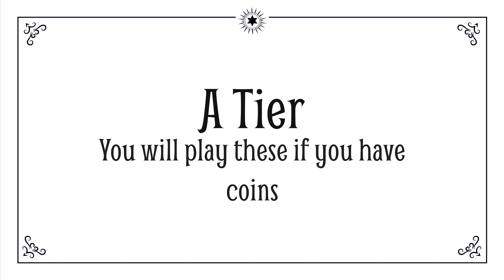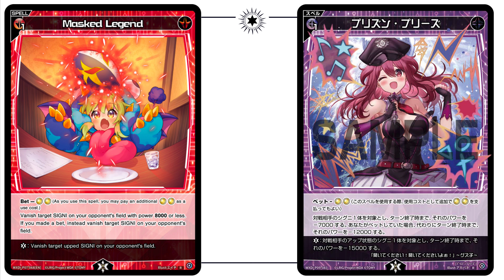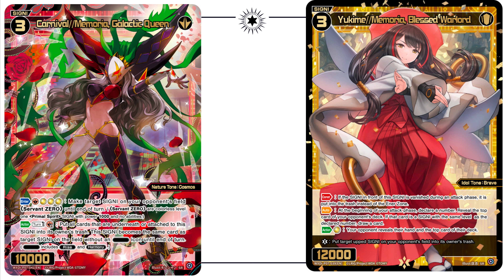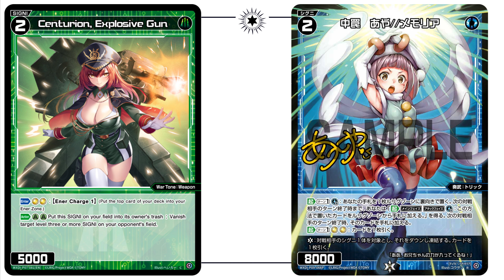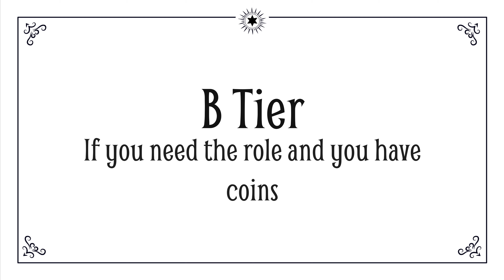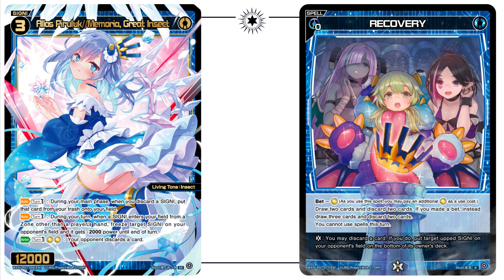Whats the best Coin Cards in Wixoss?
Welcome Back to Life Burst Podcast.  Join us as we talk about all sides of Wixoss, the game we love!

If you are just starting out, check out this great resource

If you'd like to see all the decklists we use as they are updated